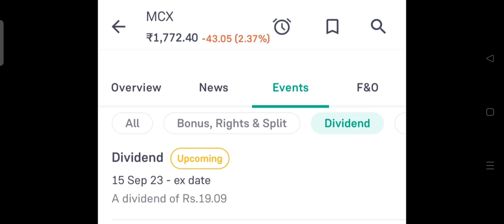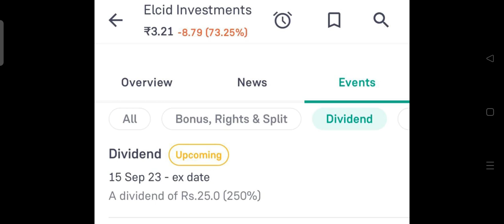best dividend stocks 2023,upcoming dividend shares,dividend in september2023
free demat account in groww